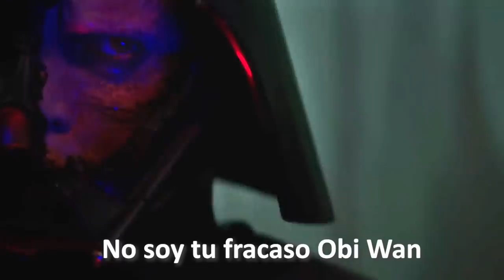7 Mejores Momentos de Obi Wan Kenobi Con Jeshua Revan - Star Wars -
Descubre los 7 Mejores momentos que nos dejó la serie de Obi Wan Kenobi acompañados de Jeshua Revan. Algo donde veremos todos los detalles que hay detrás de los 7 momentos más memorables e impactantes que tenemos al final de la serie del Maestro del Terreno Alto y porqué se volverán momentos épicos para el Universo de Star Wars con escenas nunca antes vistas como un Darth Vader más oscuro que nunca, los detalles de una Niña Princesa Leia Organa que nos darán un mayor sentido a la líder Rebelde que conocimos en Una Nueva Esperanza y más, todos presentados en una colaboración especial con nuestro queridísimo Jeshua Revan.

¿Por Qué Qui Gon Jinn Logró Convertirse en un Fantasma de la Fuerza? - Star Wars Obi Wan Kenobi

¿Cuál fue tu momento favorito de Obi Wan Kenobi? Aquí un video que seguro te interesará: 21 Preguntas Sin Respuesta Que Nos Dejó Obi-Wan Kenobi- Star Wars próximo DOMINGO usando el PreguntaDelDia ! Aquí nuestro botón de miembros para apoyar este canal
Una historia en la que hablamos de los 7 momentos más memorables de la serie de Obi Wan Kenobi que marcarán la historia de la Saga, presentados en una especial colaboración con Jeshua Revan.